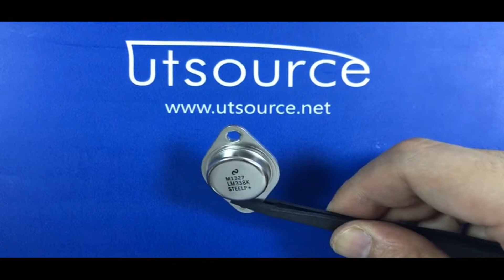LM338K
Encapsulation:TO-3
Brand:National Semiconductor
Series:-
Packaging:Tube
Part Status:Obsolete
Output Configuration:Positive
Output Type:Adjustable
Number of Regulators:1
Voltage - Input (Max):35V
Voltage - Output (Min/Fixed):1.2V
Voltage - Output (Max):32V
Voltage Dropout (Max):-
Current - Output:5A
PSRR:75dB ~ 60dB (120Hz)
Control Features:-
Protection Features:Over Current, Over Temperature
Operating Temperature:0°C ~ 125°C
Mounting Type:Through Hole
Package / Case:TO-204AA, TO-3
Supplier Device Package:TO-3